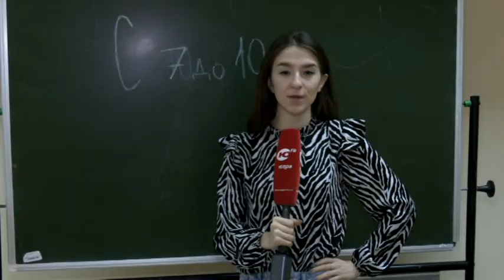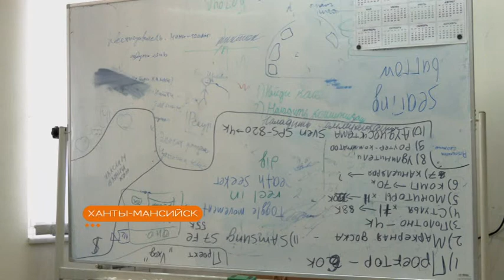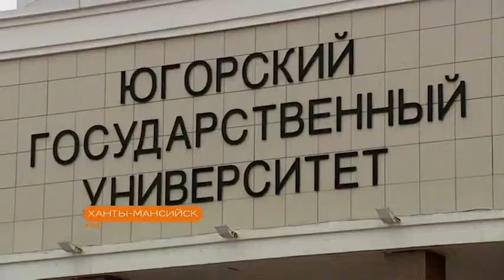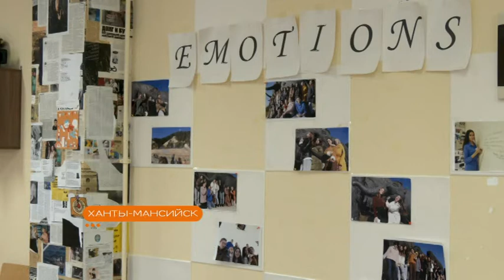Молодые преподаватели ЮГУ нашли подход к своим студентам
Рубрика «Югра в деталях». Автор - Анна Гуляева.